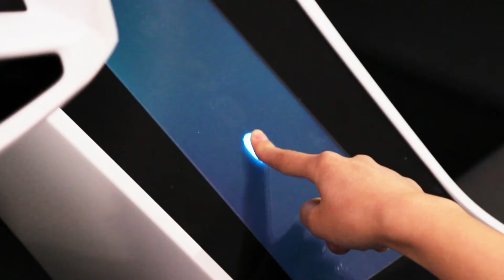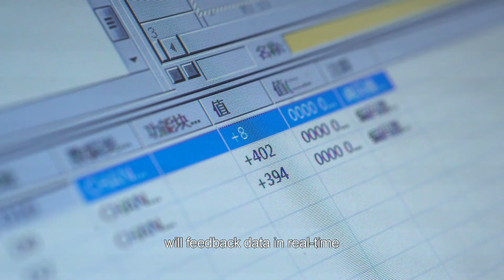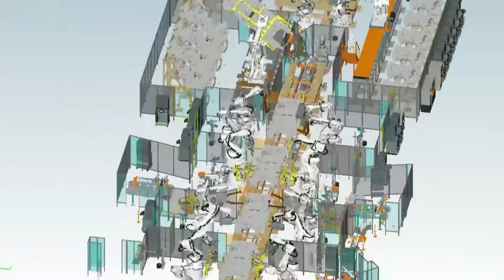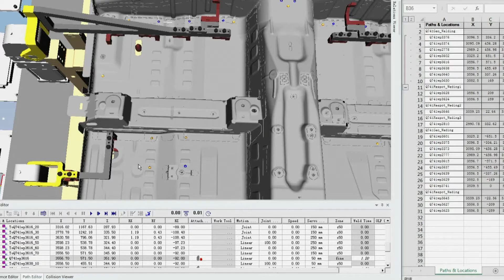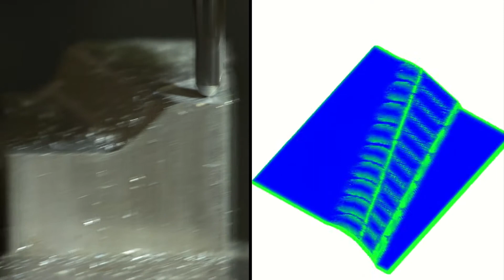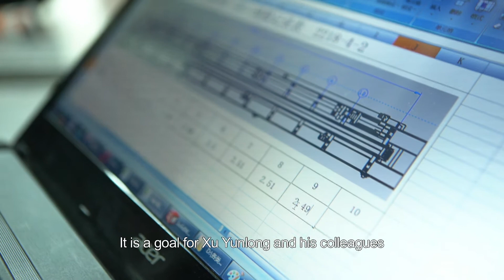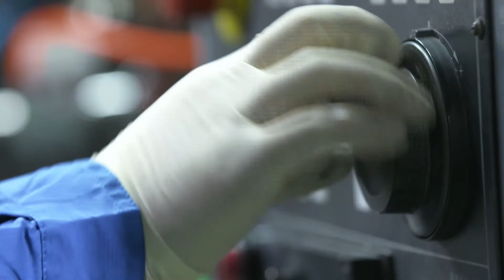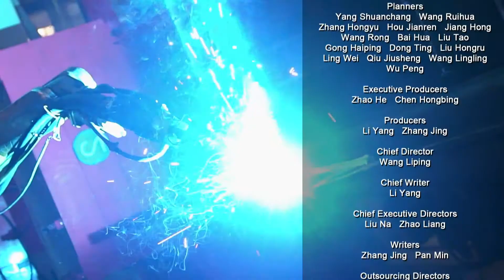【ENG】世界机床格局将被改变？全球一半的数控机床装在中国的生产线上《大国重器 II》 The Pillars of a Great Power II EP7 | China Zone - 纪录片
🔎本期内容：信息化、工业化不断融合，以机器人技术为代表的智能装备产业蓬勃兴起。2017年，中国继续成为全球第一大工业机器人市场，销量突破12万台，约占全球总产量的三分之一。在这个世界上最大、最完备的工业体系内，智能制造正成为先锋，引领中国工业制造一场前所未有的变革。